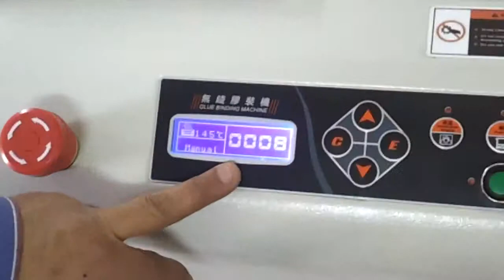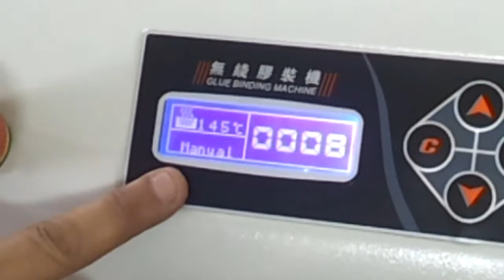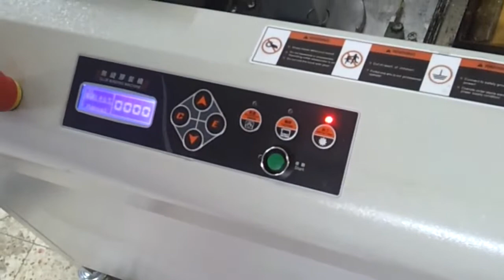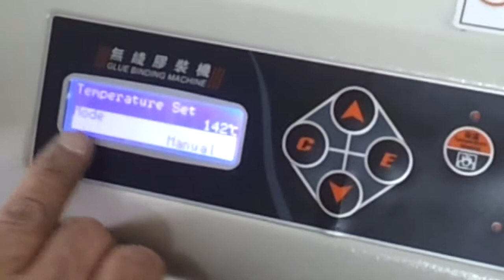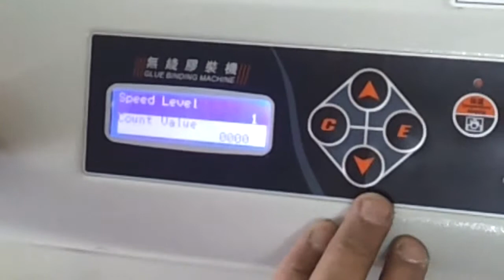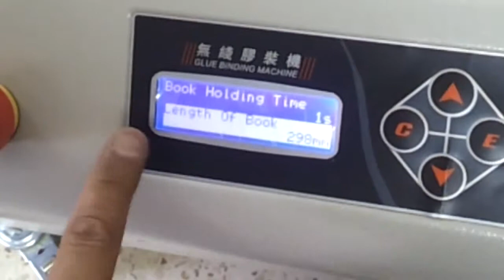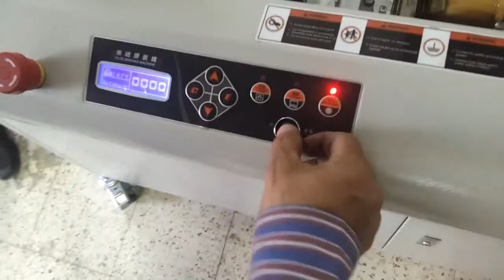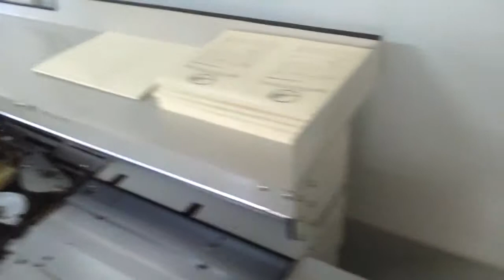מכונת כריכה בחום MASTER 980 Z5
מכונת כריכה בחום ,מהיבואן לצרכן
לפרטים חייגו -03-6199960